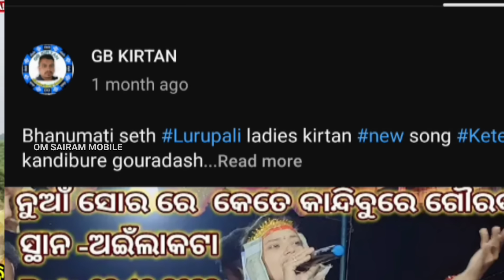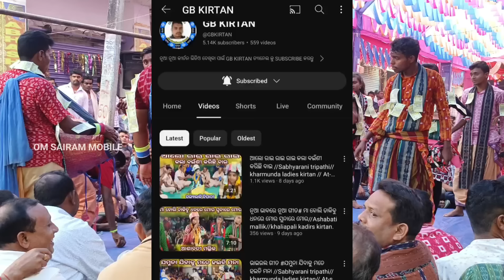Dipanjali Das ken youtuber sange kale se channal ra name kana#dipanjali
dipanjali das, dipanjali das feral video, dipanjali das kyuthare achhanti, RESHAM gaon ra youtuber, wasbangel ra pila, wesbangel ra youtuber dipanjali das feral

ଏମିତି ନୂଆଁ ନୂଆଁ ପାରାୟଣ, ବୈଠକି, ନାମ ସଂକୀର୍ତ୍ତନ,  ମନୋରଞ୍ଜନ ଭିତ୍ତିକ ଭିଡିଓ ଏବଂ ଲୋକକଲା, ଆଲବମ ,  ଓ ସାଂସ୍କୃତିକ ଭିଡିଓ ନିତି ଦେଖିବା ପାଇଁ ଆମ ଚ୍ୟାନେଲ କୁ ସବସ୍କ୍ର।ଇବ କରି ଆମ ପରିବାରର୍ ସଦସ୍ୟ ହୋଇଯାଅନ୍ତୁ । ଆଉ ପାଖରେ ଥିବା ଘଣ୍ଟି ଚିହ୍ନକୁ ଦବାଇ ଦେଇ ଆମେ ପୋଷ୍ଟ କରିବା ଭିଡିଓ କୁ ପ୍ରଥମେ ଦେଖନ୍ତୁ । ଆଉ ଆମ ଭିଡିଓ ଭଲ ଲାଗିଲେ ଭିଡିଓ କୁ ଲାଇକ, ସେୟାର ଓ କମେଣ୍ଟ କରନ୍ତୁ ।

                  ।। ଧନ୍ୟବାଦ ।।